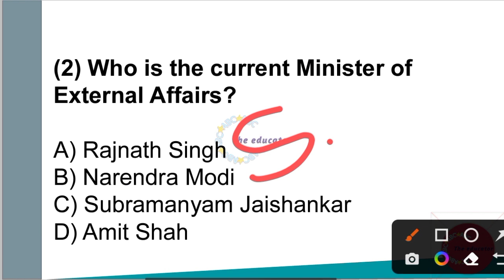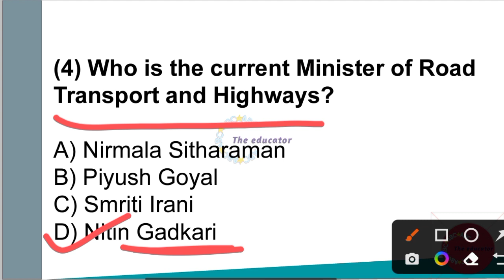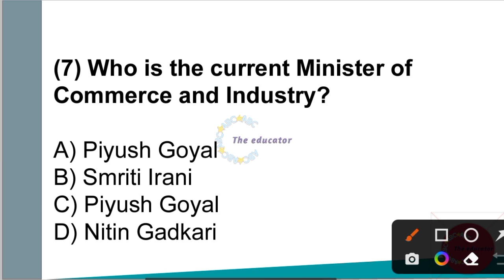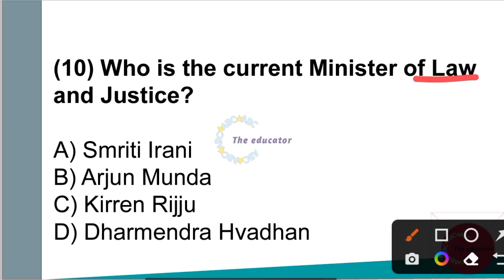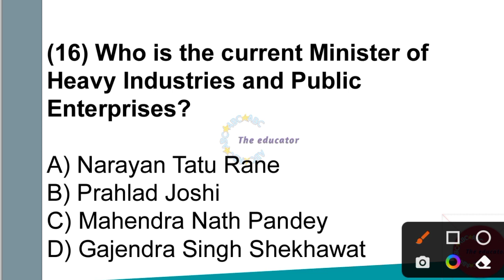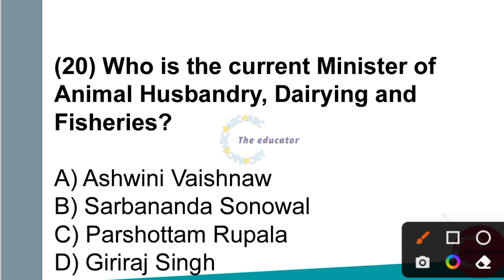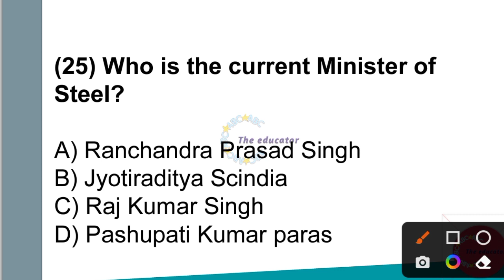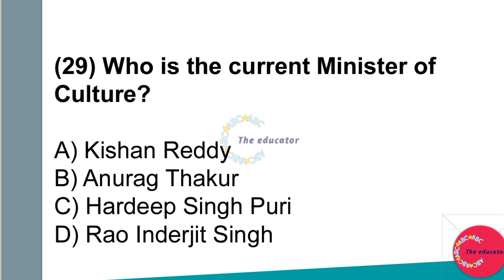LAST 6 MONTHS MODI CABINET 2.0 | APS/AWES CURRENT AFFAIRS | IMPORTANT CURRENT AFFAIRS FOR AWES/APS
Instagram 👉 @iMithunSingh

2020 army school teacher selection

process